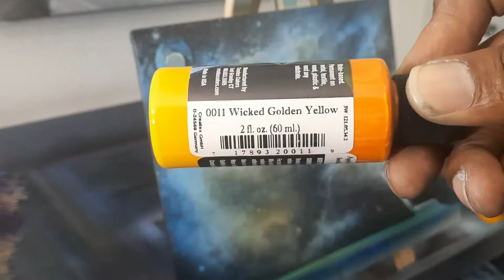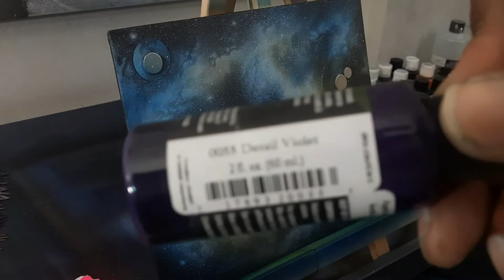How to airbrush a Space painting with planets 😱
Welcome back! This week I'll be demonstrating ways that I create a nebula with planets!!

As always I'll be using some water based Createx Paints in tandem with my Iwata HP CH, GSI Creos 771 and Master Airbrush G22. I use them all in parallel to each other allowing me to rotate through my colors quickly.

Be sure to use the code: MARSHALLARTISTRY

AND be sure to visit marshallartistry.com for orders and commissions!!

Mahalo 🤙🏾